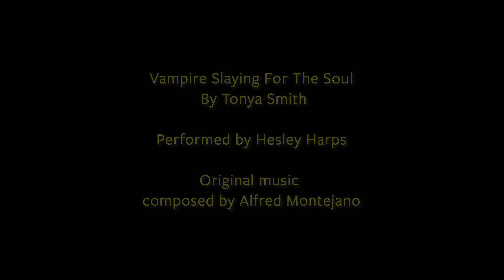Popularium Out Loud - S01E04 - Vampire Slaying For The Soul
A Buffy-obsessed college student working a night security job tangles with sinister forces on campus — but are her enemies real or imagined?

Vampire Slaying For The Soul | Written by Tonya Smith
Performed by Hesley Harps
Audio composition and production engineering by Alfred Montejano
Produced by Rob Maigret | Asa Beal | Alfred Montejano

Art Direction: Michele Svengsouk
Technology: Arka Ray | Calley Nye
Analytics: Ben Bagamery
Story editors: Rob Maigret | Asa Beal | Julie Maigret
Executive Producers: Rob Maigret | Arka Ray
Special thanks: Mike Ambs | Erica Hampton

Or Google Play.